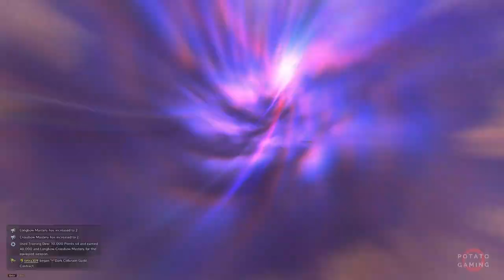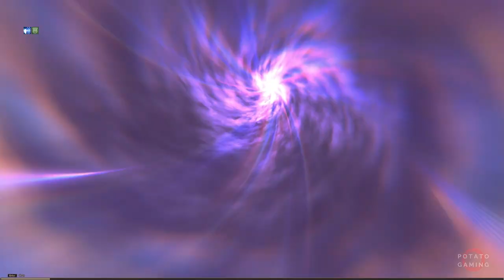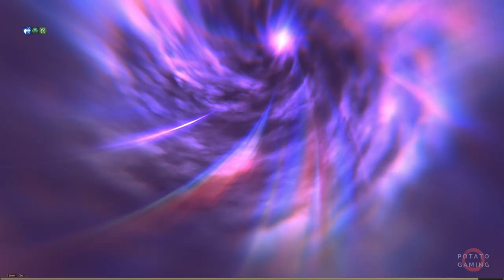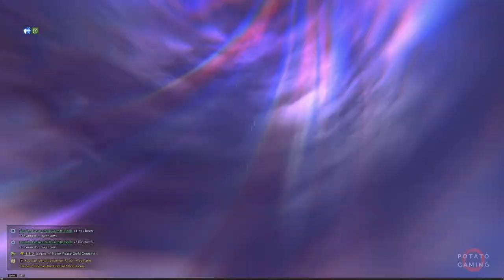THRONE AND LIBERTY CHAPTER 5 - Gameplay Playthrough Walkthrough No Commentary | Part 3